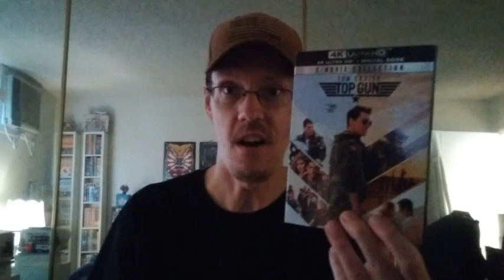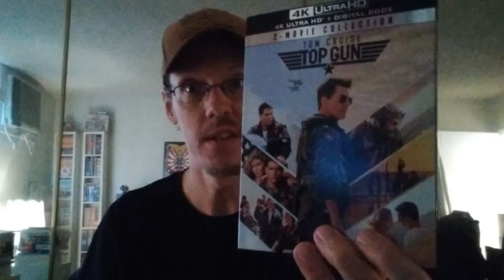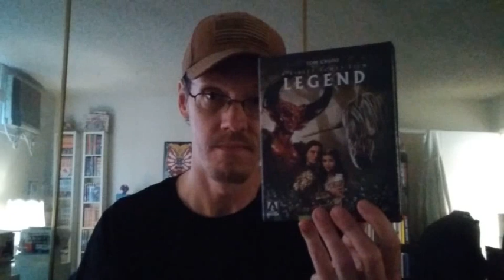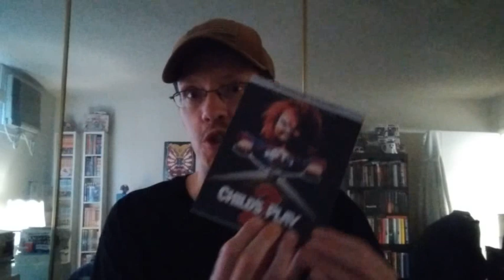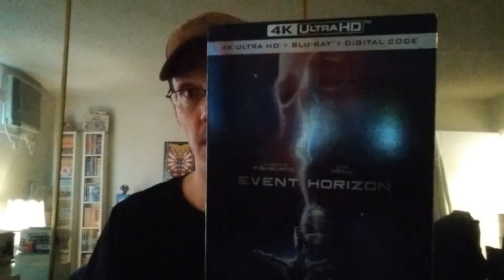Update to the Rad Movies That Made Us, Honorable Mentions 🤘🤓🤘